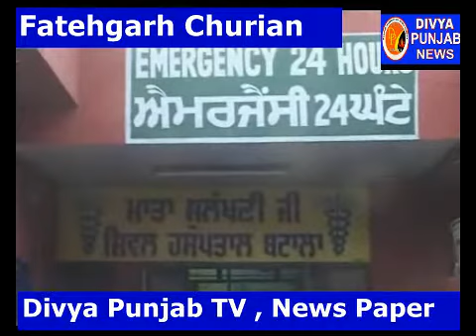Police Jila Batala De sanghera Pind Vich Golibari Nall 1 di maut 2 jakhmi report pankaj Pandhi Divya